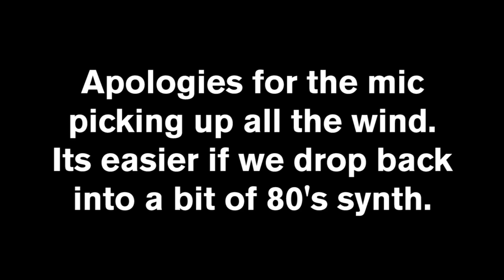LONDON CARTEL SHOW 2018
Zak and I headed down to check out the London Cartel Show 2018.

Such a good variety of cars and a really relaxed vibe. Definitely recommend this one for next years show calendar.

Apologies for having to edit it to music. I do try and avoid this but the wind was kicking up a racket on the audio and so had to be done I'm afraid.